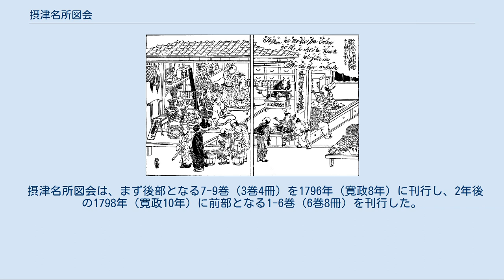摂津名所図会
唐物屋 『摂津名所図会』四巻上 摂津名所図会（せっつめいしょずえ、『攝津名所圖會』）は、摂津国の名所を絵画と文章で紹介した地誌である。
 京都の町人・吉野屋為八が計画し、1796年（寛政8年）-1798年（寛政10年）に刊行された。
全９巻12冊の体裁で編纂され、立項された名所は1300以上、図会は計312図が掲載されている。
旧来の名所案内記類の記事を集大成し、美麗な挿絵を備え、現地取材に基づく最新情報が盛り込まれたため、ガイドブックとして至便であり、大田南畝など自作に用いる戯作者もいた。
 編集は俳諧師・秋里籬島が担当し、絵は『名物浪花のながめ』（絵本）や『鳥羽絵欠び留』などを描いていた絵師・竹原春朝斎が担当。
秋里籬島による名所の由来記、竹原春朝斎による俯瞰図を多用した挿絵が特徴である。
この2人は、1780年（安永9年）に刊行された京都の案内書『都名所図会』（6巻11冊）を皮切りに、その後、吉野屋為八が企画した多くの「名所図会」を手がけていた。
 本作の特徴として、竹原春朝斎など複数の絵師が図会を分担して描いている点があげられる。
これまでの名所図会シリーズでは、一人の絵師が全ての図会を担当していたが、本書編纂において複数の絵師が図会を分担することが試みられ、『東海道名所図会』などにつながる大きな特徴となっている。
竹原春朝斎が半数以上を担当し、丹羽桃渓がこれに次いで多くの図会を担当していることがわかる。
他の絵師については、春朝斎の息子である春泉斎は第1巻から参加しているが、その総数は少なく、石田友汀・下河原維恵は第7巻9冊目から図会を担当し、楠亭・中村中和が担当したのはそれぞれ1図のみであった。
また、本書では、1つの図会が複数頁にわたってその構図が一致し、前後の図会が接合できる、いわゆる「連続する風景」ともいえる表現が30か所ほど確認できる。
 秋里籬島、竹原春朝斎が中心となった大坂シリーズには、この『摂津名所図会』以外に、『河内名所図会』『和泉名所図会』『住吉名所図会』があった。
なお、歌川広重にも『浪花名所図会』がある。
また東都の『江戸名所図会』が刊行されるのは、この『摂津名所図会』刊行の約40年後のことである。
 摂津名所図会は、まず後部となる7-9巻（3巻4冊）を1796年（寛政8年）に刊行し、2年後の1798年（寛政10年）に前部となる1-6巻（6巻8冊）を刊行した。
これを合わせて9巻12冊となる。
 大阪の地誌